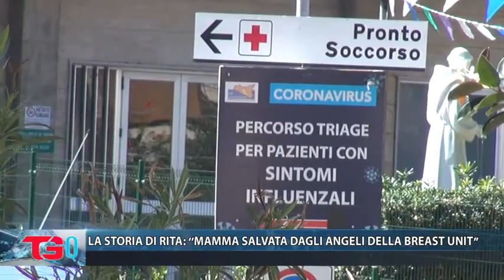LA STORIA DI RITA ‘’MAMMA SALVATA DAGLI ANGELI DELLA BREAST UNIT’’